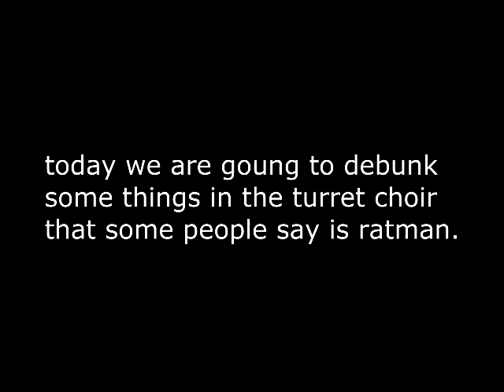Ratman in turret choir, debunked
My first video with Sony Vegas!